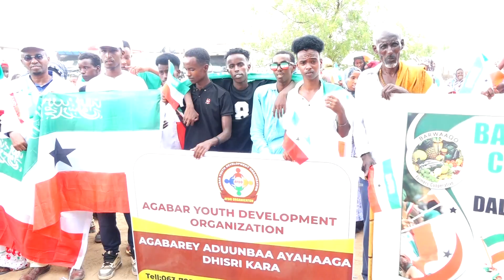Degmada Agabar oo si weyn looga xusay xuska maalinka Qaran ee 18ka May.